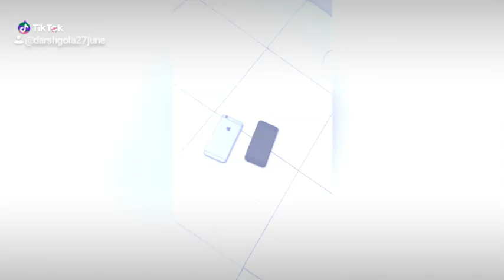Aankho me dhua tha mene dekha hi nhi